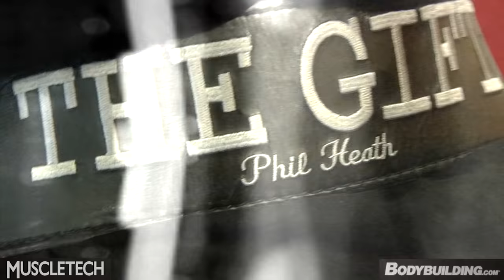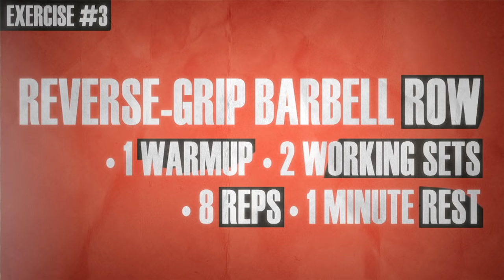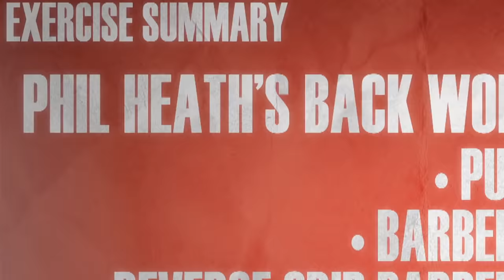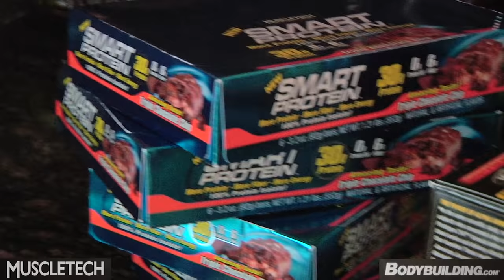Phil Heath's Challenger Back Workout | 2011 Road to the Olympia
Get ready for Phil Heath's insane back back workout. There's a reason Phil Heath competes against guys that have been in the biz five to ten years longer than he has - hard work.